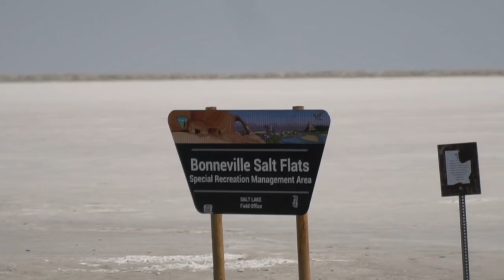Wild Horse Encounter! | Bonneville Salt Flats Adventure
This is probably one of my favorite memories and I'm so exited to share it with you guys! We came across this group of what seems to be wild horses located in the forest of Utah. they didnt have any markings or brands of any kind, no horse shoes and were covered in scars and sores that you would expect to find on a wild animal. However they appeared to be interested in human interaction and after about 20 minutes because quite friendly. Since I was a kid watching old Cowboy videos i always wanted to tame and ride a wild horse. I saw my opportunity and gently slid onto the horses back which he briefly tolerated.  The other horses didn't seem to like it and they started to break off into a sprint so i decided to leap off before i got my self into any serious trouble. Afterwards we worked our way to the Bonneville Saltflats where we challenged each other to wheelie contest and topped out the long travel Tacoma at 100mph why hanging on to the roof rack for dear life. This was by far one of the most epic days of my life!
These links are provided to make it easy for you guys to find the tools and equipment I use and by using these links you help me pay for equipment, maintenance and fuel to continue producing awesome content for you guys!
Camera Equipment.
DJI Mavic Pro Drone
Mavic Pro Batteries
Canon 80D DSLR
Go Pro Hero 6
Go Pro Hero 6 Spare Batteries
Go Pro Suction Cup Mount
Joby Gorilla Tripod
Time Lapse tool
Mini Mic for DSLR
Tools.
Boulder Tools Pro Deflators
Tire Puncture Repair Kit
Rapid Tire Deflator With Gauge
Rechargeable Arc Lighter
Trail Axe
Lighting.
Pod lights
OEM Style Switch Panel
OEM Style Push Button Switch
Wiring Harness
Parts and Accessories.
Truck Bed Ties downs
Faux TRD Grille
Flag Pole Mount
Bed Stiffeners
Led Pod Hood Mounts
SpidertTrax Wheels Spacers 1.25
Camping Equipment:
Free Spirit Ready Light
5 Gallon Water Jug
Colman Camp Stove
E Tool